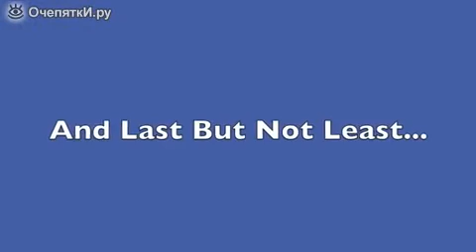Hrist Solo Top 25 funny videos with cats.